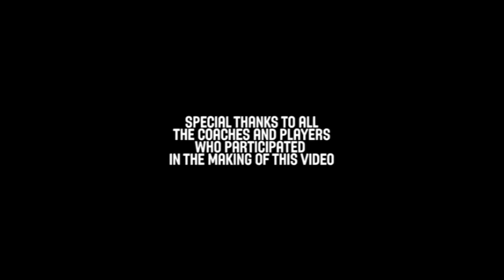Full court man to man press break and set continuation - Fotis Katsikaris - Basketball Fundamentals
Fotis Katsikaris class about a full court man to man press break and set continuation.